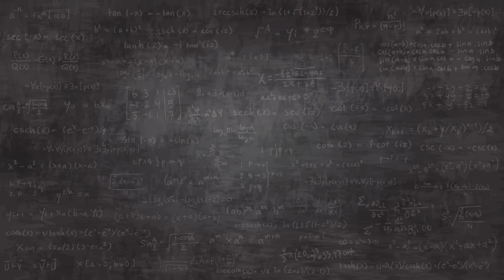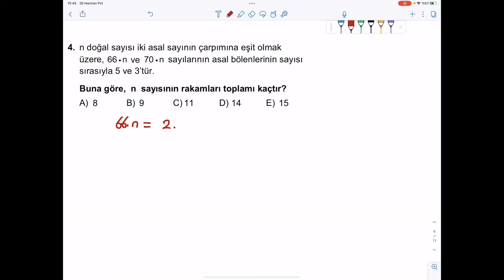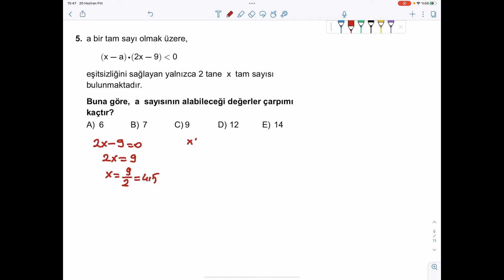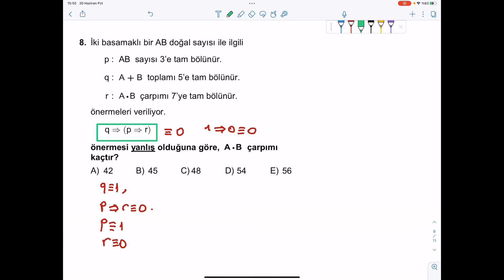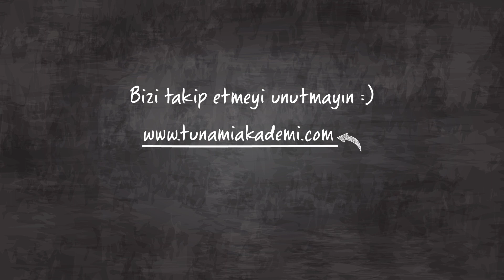7) 2022 - AYT - Matematik, SINAVDA ÇIKMIŞ Soru ve Çözümleri, 1. Bölüm [1,10]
AYT 2022 Matematik, Soru ve Çözümleri, 1. Bölüm, Öğretmen: Nevzat Kaya